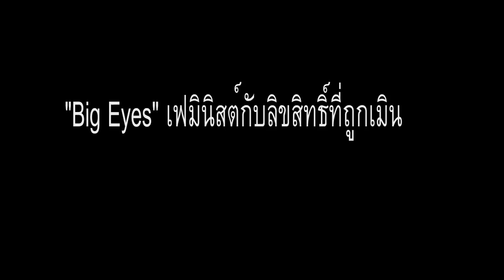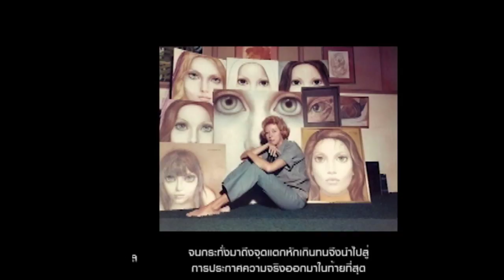Margaret Keane - นายศรัณย์ บุญคง